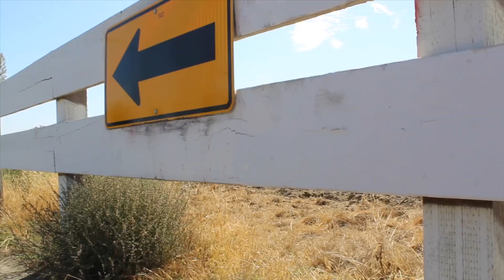I GAVE MY 24 INCH TBSS WHEELS AWAY FOR A GODD REASON